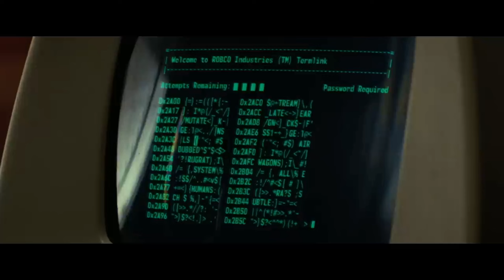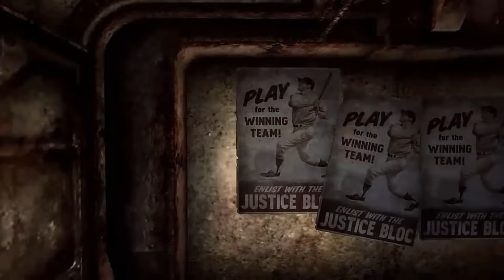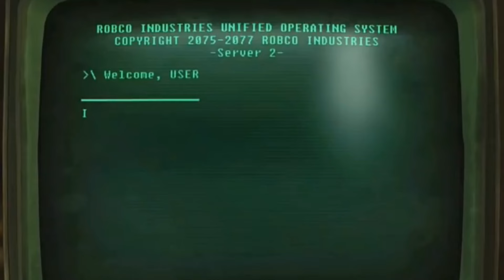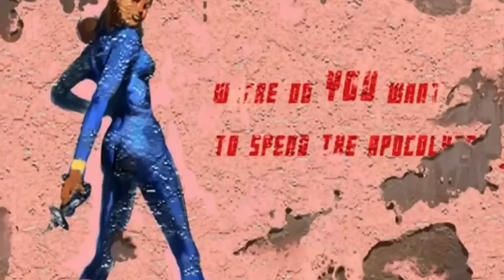FALLOUT LOS REFUGIOS y sus PERTURBADORES Propósitos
Muy buenas gente, aquí estamos con nuevo vídeo. Hoy os traigo lo que sabemos de los refugios de Fallout y que vamos a comentar en el canal. Historia, Apocalipsis, Paramo mucho que comentar y espero vuestras opiniones.